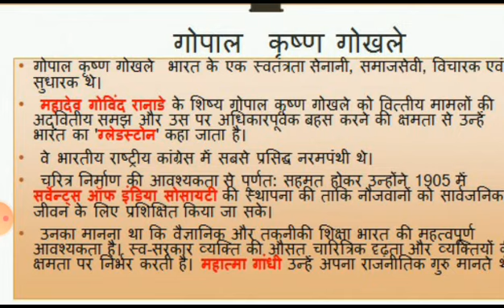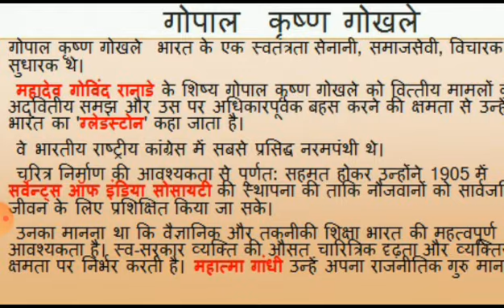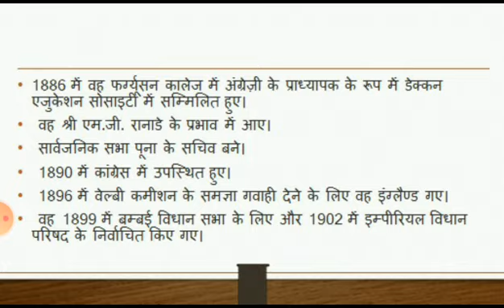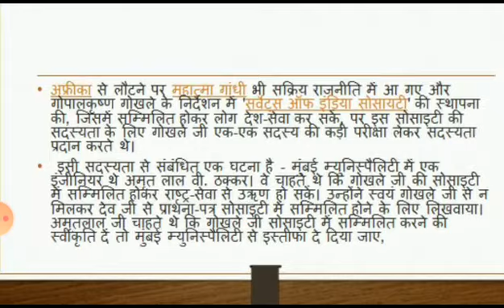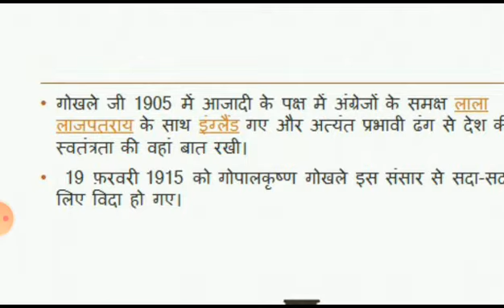गोपाल कृष्ण गोखले by Dr champa agrawal